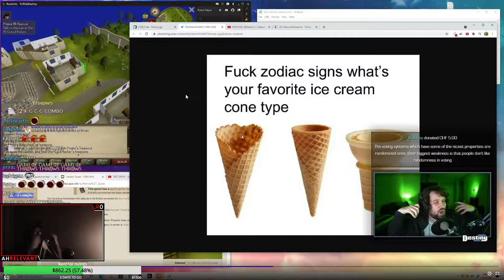Rele Reacts to Destiny's Icecream Cone Take !!! Ahrelevant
Follow Ahrelevant on Twitch If you are a streamer and want your clip removed please let me know on my discord or by email.